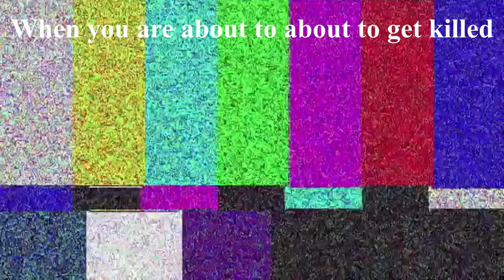Memes but in Minecraft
so we all love memes yea... If you don't why did you press on this video?-.. ANYWAYS thank Tyrone for being in the video and being an actor as a memer. the server I am on is @RoleplayHub a good roleplay server and remember to read the rules!
@RoleplayHub  Discord server
My social that I will be using most for now

I got Snapchat but I am planning to one just for youtube!

My discord server is still working in progress!